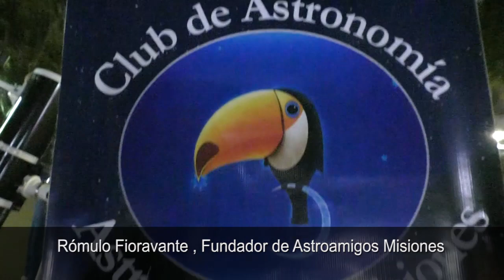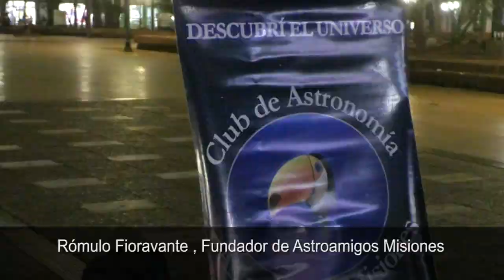Astroamigos Misiones realizó observación de la Luna en Plaza 9 Julio